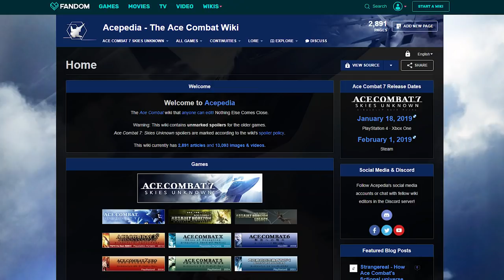Everything You Need to Know About Ace Combat 7 in 4 Minutes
This is my entry for Ace Combat Fan's Ace Combat 7 Marketing Contest.